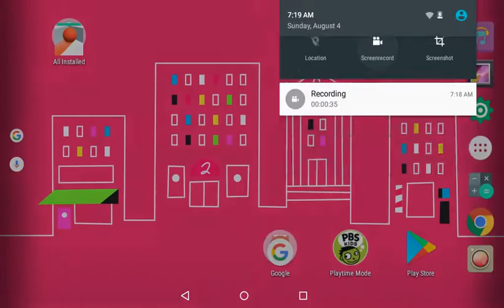I POOPED OUT MY SELF!? [Minecraft]